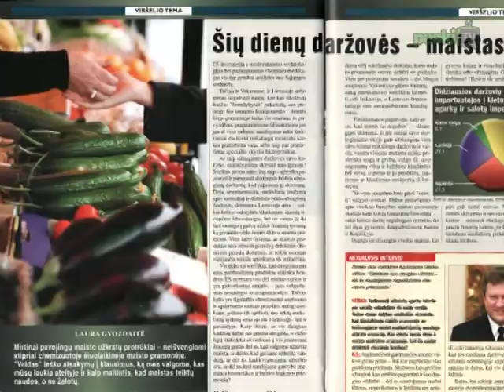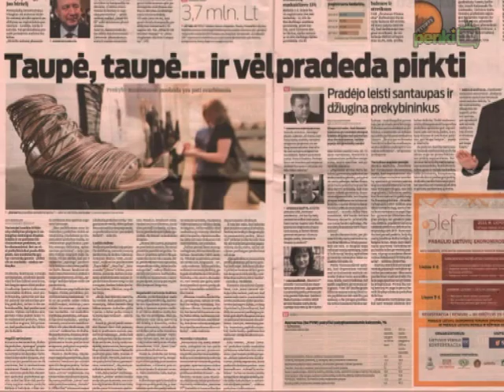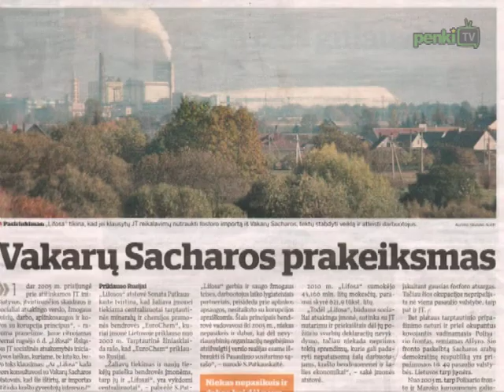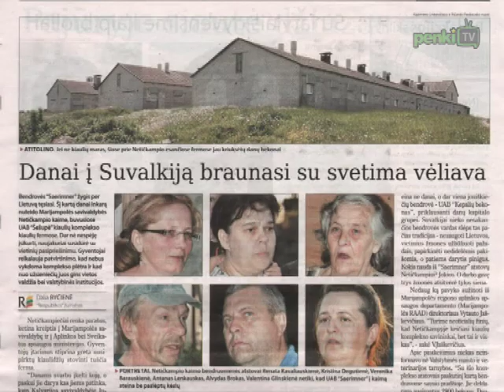Laikraščių apžvalga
Savaitraštis  „Veidas" šiandien klausia: „Šiuolaikinės daržovės  -- maistas ar klastotė?". „Vilnius konkurencinę kovą su ES sostinėmis pralaimi" -- dar vienas „Veido" rašinys bei publikacija „Įrenginiai, kuriuos privalu turėti technologijų gurmanams". „Vilniaus diena" rašo, jog pirkdama fosfatus bendrovė „Lifosa" kaltinama netiesiogiai prisidedanti prie ginkluoto pilietinio konflikto Afrikoje finansavimo. „Verslo žinios" praneša, jog nuo šiandien portale galima balsuoti už geriausius įmonės vadovus.